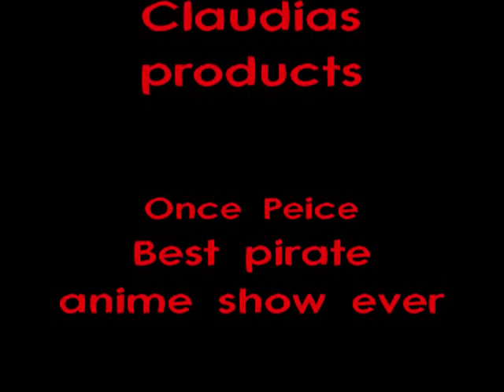Sailor Song~ToyBox AMV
my last one took forever to change the pics but now i fixed it

Song: Salior Song
Artist: ToyBox